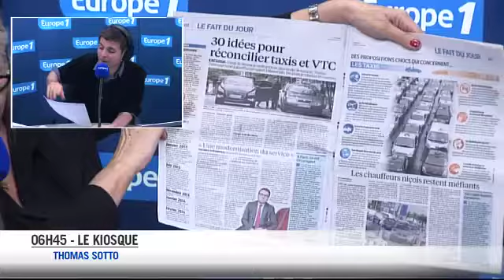Le rachat d'Alstom, la couleur des taxis et les touristes chinois... voici le zapping matin !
Retrouvez les meilleurs moments de la matinale de Thomas Sotto du 24/04/2014.